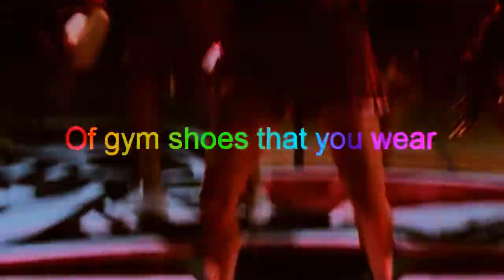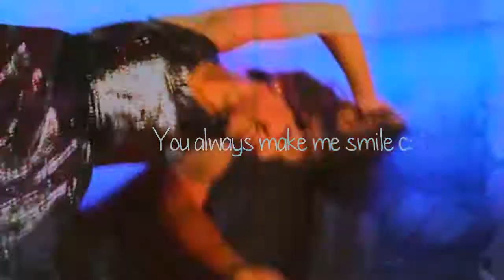Multi Characters | You Always Make Me Smile [Kyle Andrews]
The video starts at 0:42

Please, don't mention the show in the comments; thank you. A "feel good" collaboration, with the song "You Always Make Me Smile", sung by Kyle Andrews. Characters were divided. We hope you enjoy!

Special thanks goes to:

- FanCote, who made the cool intro!

- FaberryGlee, Friendsfreeak, MagicalUnicorn22, MlleFantineJavert, RobottycsOfficial and xsupermanofkissesx, for filling in on such a short notice!

Everyone has done a such a great & fantastic job! Please check out the wonderful editors/vidders who made this collab come true:

Rachel Berry and Quinn Fabray

Kurt Hummel and Sam Evans

Brittany S. Pierce, Sugar Motta and Mercedes Jones

Finn Hudson and Noah Puckerman

Emma Pillsbury and Artie Abrams